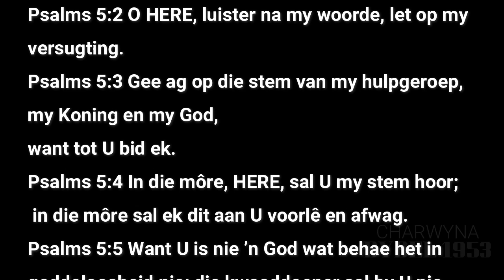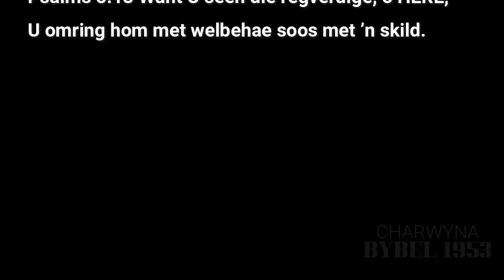PSALMS HOOFSTUK 5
5️⃣PSALMS HOOFSTUK 5
Gebed by die môre-offer.